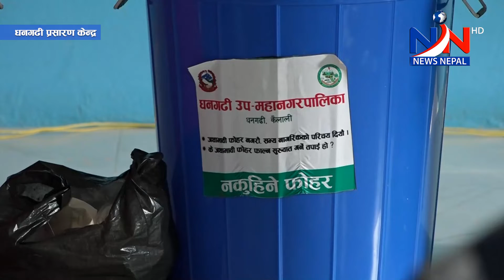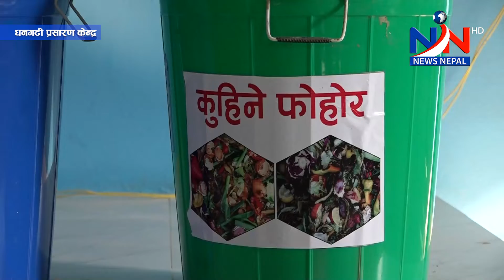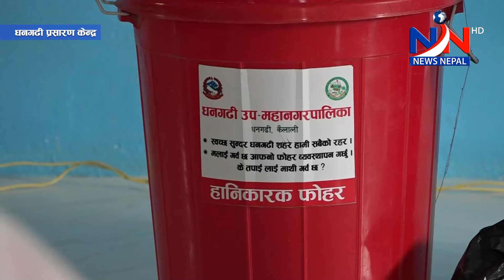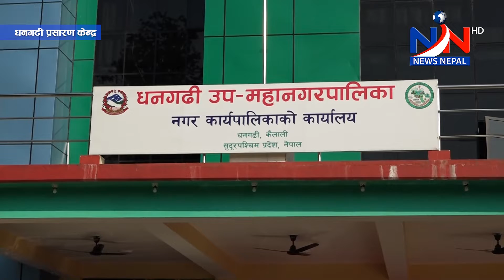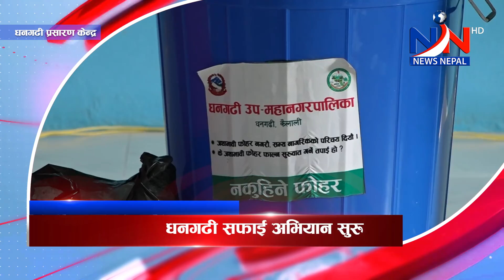सुदूरपश्चिम न्यूज शुक्रबार, असोज २८, २०७९ Sudurpaschim News